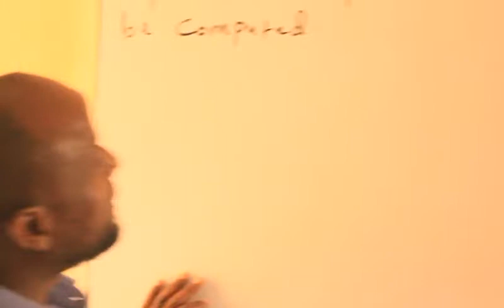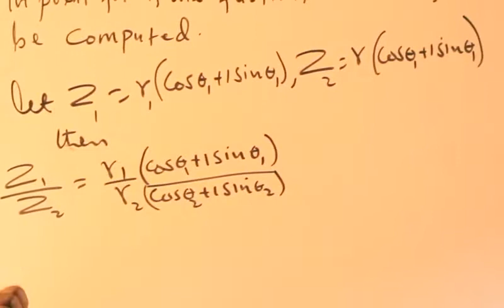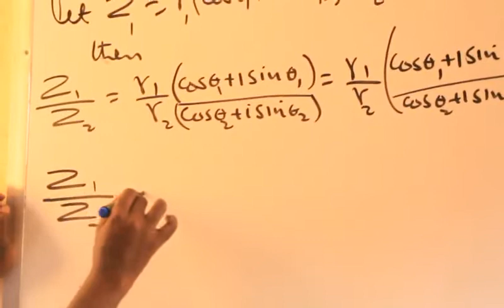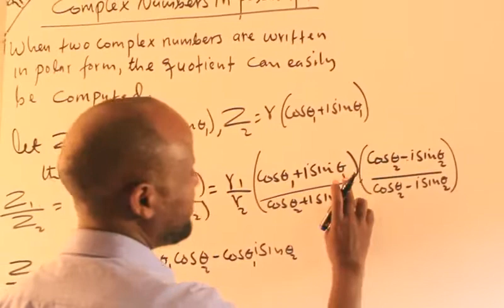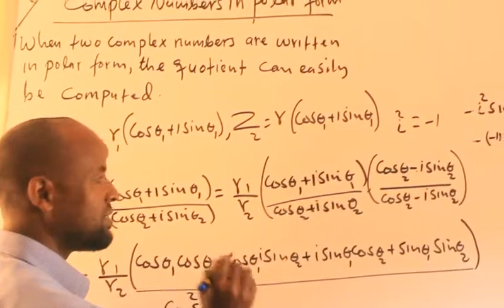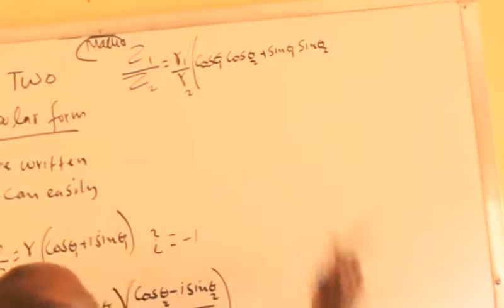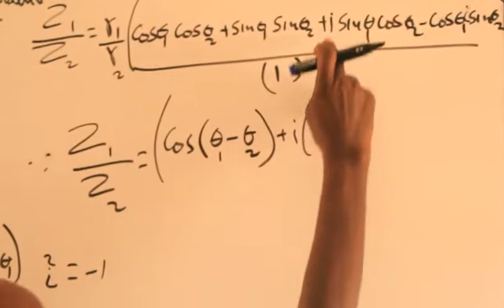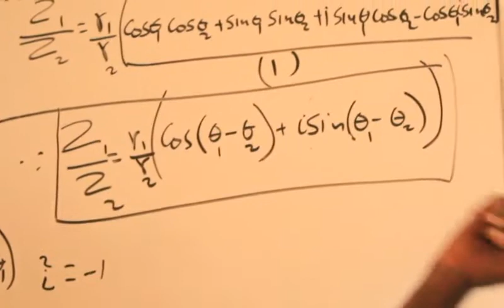Complex Numbers(casharka 15aad):Maxamuud Cali Aaden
Quotient of Two complex Numbers In Polar Form